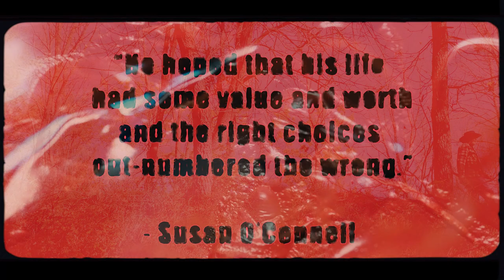Old Winfield (2022) Short Western Film